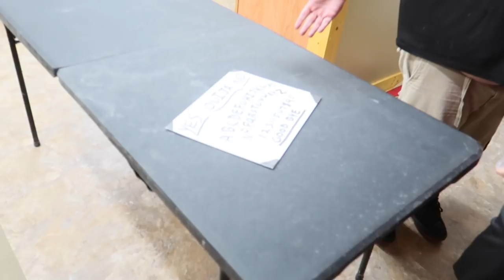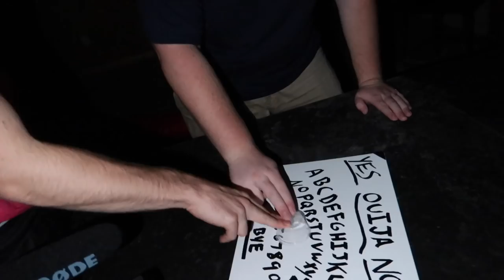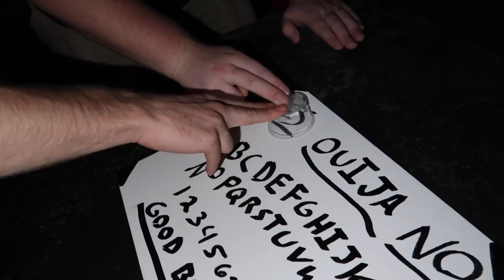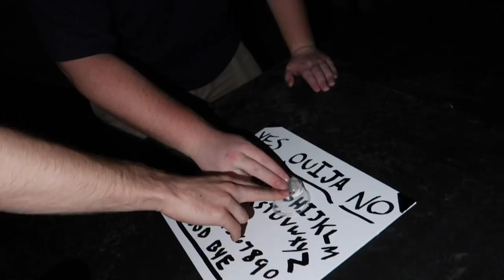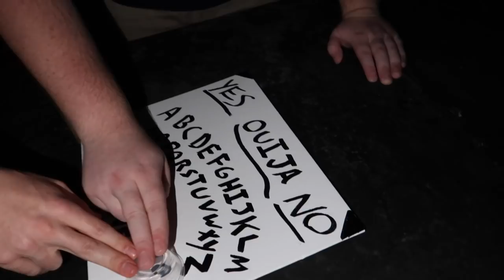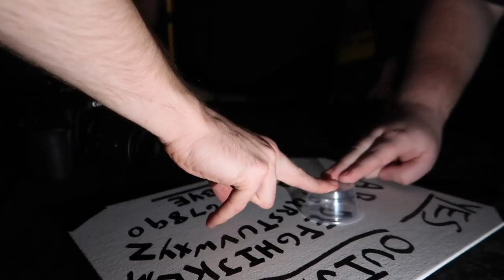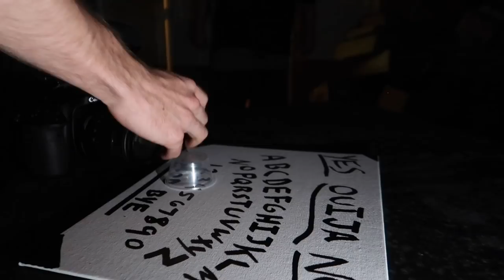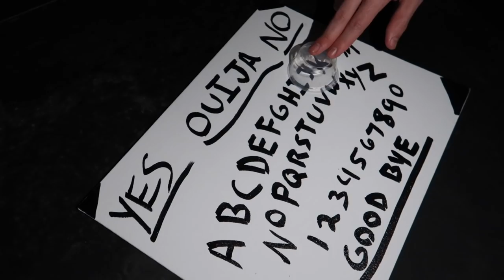MCJUGGERNUGGETS & KIDBEHINDACAMERA BREAK THE RULES OF THE OUIJA BOARD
After the last time Jeff Saxton played the Ouija Board all alone, he is able to get McJuggerNuggets and KidBehindaCamera to come back with him to the pool house and play the Ouija Board... But McJuggerNuggets broke all the rules while playing it with Jeff Saxton.

Twitch.Tv: @JeffSaxtonVlogs